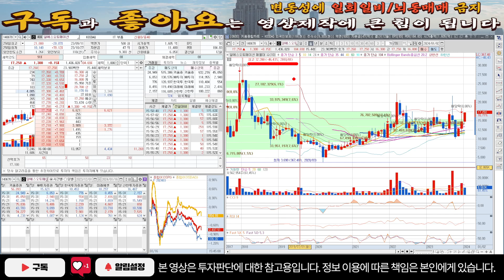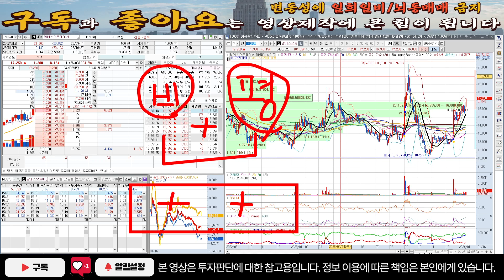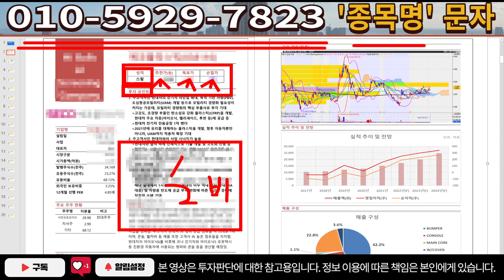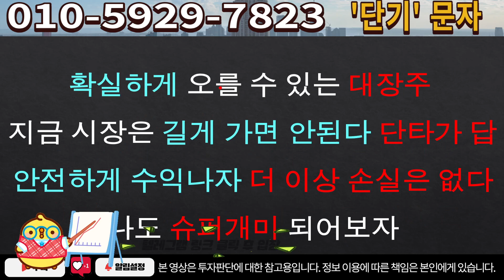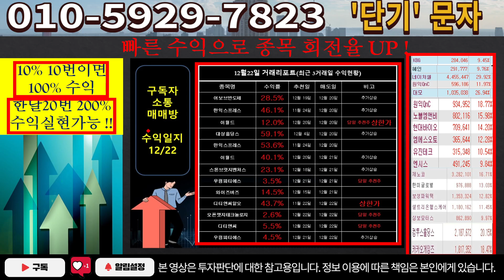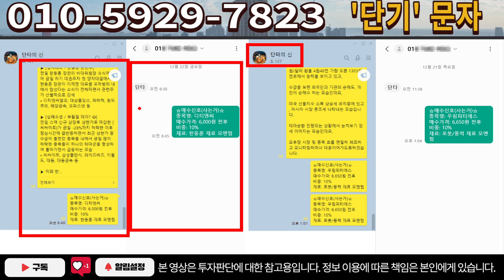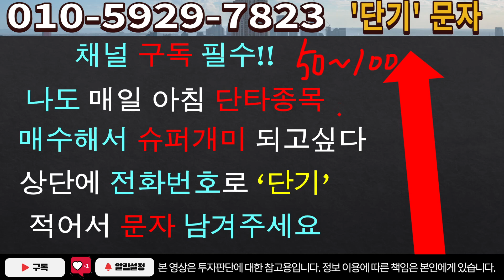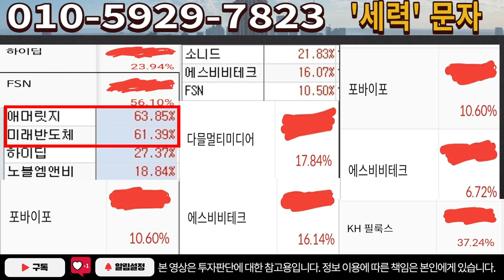[주식]알에스오토메이션 - 24년 새로운 소식공개! 수억짜리 타점 나옵니다!